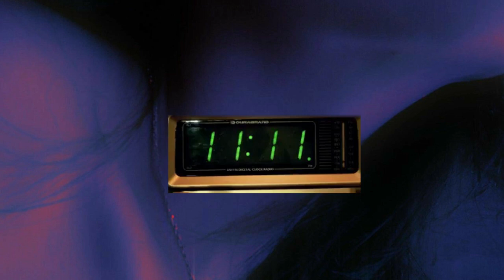1111 subliminal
this sub will engrave 1111 in your mind so you'll manifest absolutely anything u want for eternity without needing to focus on the wish too much.you want it? you have it!
use carefully cuz this literally grants any wish

you'll get instant fulfillment of all wishes& desires- this includes everything: abundance, wealth, love, beauty, change appearance, change body shape, change features, intelligence, fame etc etc etc- grant every wish, no limits- materialize every desire you have, only positive results,instant subliminal results, complete results, immunity to negative results,

.no negative words used
.no layered affs
.no speeded up affs
.completely safe
.only positive affs
.booster included

let's be friends @serenity.divina (insta) 🤗